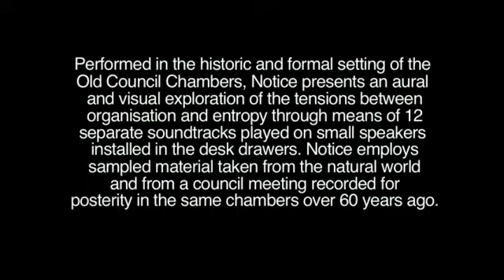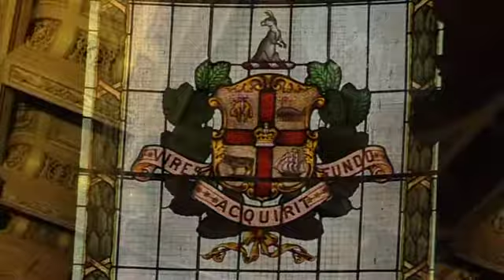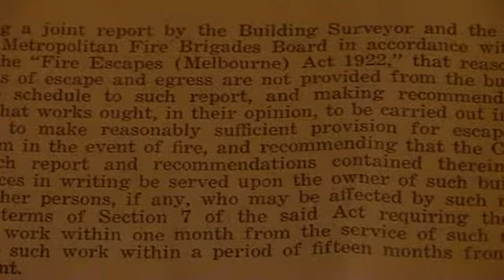THE CURRENT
Double Venturi sound installation by Peter Knight in Melbourne Town Hall Old Council Chambers, using archival recordings, field recordings and shredded paper.